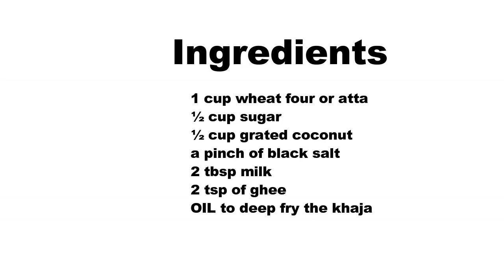Nadia Khaja in Odia I ନଡିଆ କେଳି I Odia food I roshniscuisine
Nadia Khaja…it is a famous sweet dish of Odisha.This onw I got to know from my Sharmista Maasi.One day just talked with her and told about my recording of Raba Ladoo…and then she told me about this khaja.It sounds intreseting and easy too.So prepared this one day and My husband just loves this…so wanna to share this with my lovely viewers.So this sweet recipe I am dedicating to my Maasi.

Frying Time 10 to 12 min per batch

Ingredients Required

1 cup wheat four or atta
½ cup sugar
½ cup grated coconut
a pinch of black salt
2 tbsp milk
2 tsp of ghee
OIL to deep fry the khaja

Procedure

Heat the ghee and add this to atta.
Rub the ghee in atta so that it is flaky.
Now in a bowl mix coconut and sugar properly.
Add this mixture to atta mixture with salt.
Then add the milk and make a soft dough.
Divide the dough into equal portions.
Apply some ghee on hand and make ladoo shape dumplings.
Meanwhile heat the oil for deep frying.
Pour the khaja nto hot oil one by one and in low flame only deep fry .
In between turn this so that all khajas are evenly fried.
When it turns into golden colour remove from hot oil.
Initially it is soft but once it cools down it gets harden due to the presence of sugar.
Store in an air tight container and njoy your sweet tooth.

Notes

Deep fry the khaja in low flame so that it is cooked from inside.
If fried in high flame may be it will be raw inside.
You can add white salt instead of black salt.
You can add water in place of milk also.
When it turns into golden colour just remove from oil,you feel it is soft.
But once it gets cool down it hardens and super crunchy.
First mix cocnut n sugar properly so the water from this helps to mix the atta properly.

Segdalu...

Dahi Baingan

Chhena Poda

Mysore Bonda

Aloo Naan

Idli

Khira Saku

Pakudi

Sev

Chekkalu

roti

Chanadal Vada

Khasta Kachori

Baby Potato

Tondli Fry

Uppindi

Naan

Butter

Rava Dosa